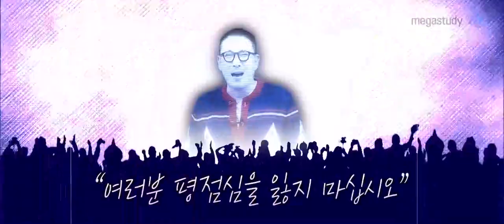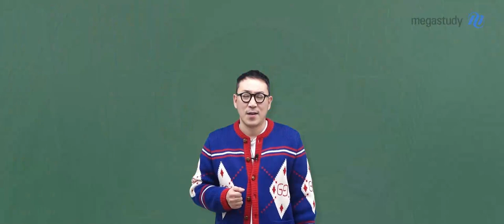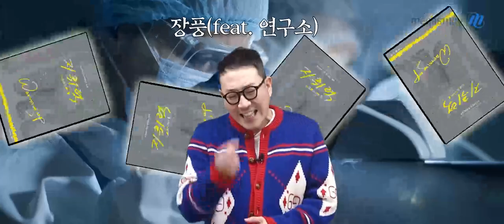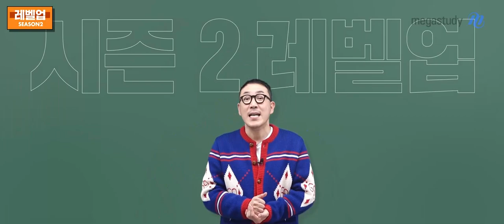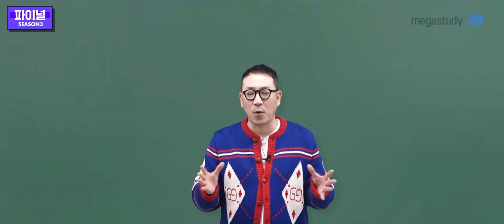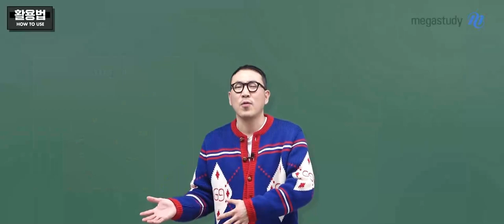[메가스터디] 지구과학 장풍 쌤 - 지구과학l 2023 지휘력 실전 모의고사 OT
지구과학 장풍 선생님의
지구과학l 2023 지휘력 실전 모의고사 OT를 공개합니다.

- 지구과학 장풍 선생님의 더 많은 강의 자료가 궁금하다면?